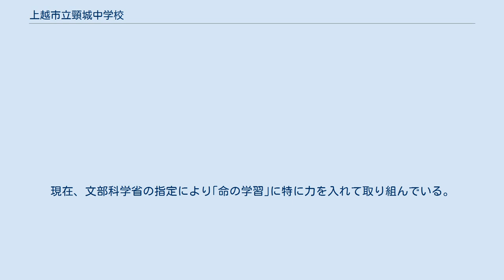上越市立頸城中学校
上越市立頸城中学校（じょうえつしりつくびきちゅうがっこう）は、新潟県上越市頸城区にある公立中学校。
 2009年現在、生徒数は304名、学級数は一年生が3クラス、二年生が3クラス、三年生が3クラスで計9クラス。
この学校では伝統的に受け継がれる文化と規律正しい生活を送る生徒がいる。
厳しい教師の下で生徒たちがノビノビと生活している。
また毎朝生徒会の委員会である生活委員が玄関に立ち登校する生徒達に挨拶を交わしている。
この際に「遅刻」「シャツだし」等の違反を取り締まり、その週の統計を毎週金曜の給食時の放送の際に発表している。
 1980年に頸城村立大瀁中学校と頸城村立明治中学校が統合し、頸城村立頸城中学校として開校した。
 設立当時はプールの設立が計画にあったが、資金不足のため中止になった。
 各行事では生徒会三役を代表とする総務委員会を中心に生徒一人一人が積極的に参加し、生徒の手でイベントを作り上げている。
また「イベントより日常」を合い言葉に普段の日常生活でもしっかりと学校生活を送っている。
現在、文部科学省の指定により｢命の学習｣に特に力を入れて取り組んでいる。
 頸城区全域。
詳細は#外部リンクを参照。